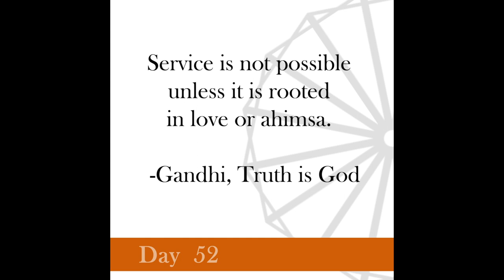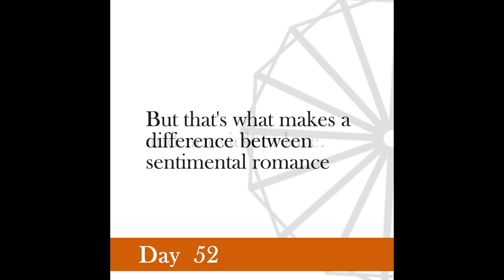Nonviolence Daily | Day 52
Service is not possible unless it is rooted in love or ahimsa.
 -Gandhi, Truth is God